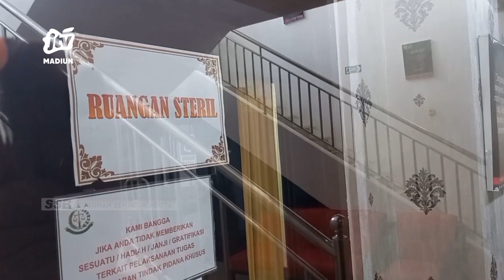KAB MADIUN - Dugaan Korupsi Pupuk Subsidi Menyeret 3 Anggota Dewan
Kasus dugaan korupsi pupuk bersubsidi tahun 2019 terus berlanjut. Sebanyak 80 terperiksa sebagai saksi 3 diantaranya anggota dprd kabupaten madiun mereka masuk dalam kategori terperiksa lantaram sebagai pengurus distributor pupuk bersubsidi .